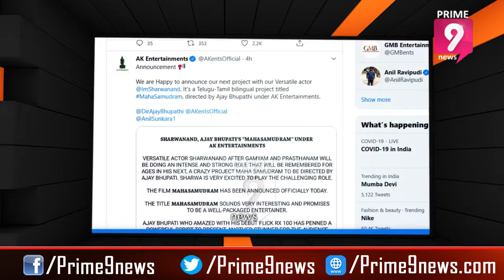బోల్డ్ డైరెక్టర్ తో శర్వానంద్ రేర్ ఫీట్ | Sharwanand under the direction of Ajay Bhupathi | Prime9